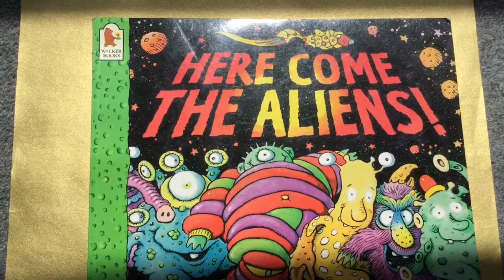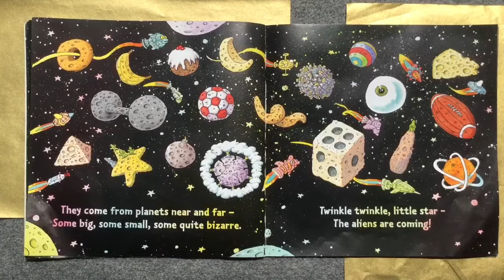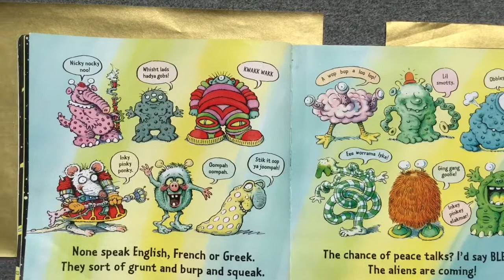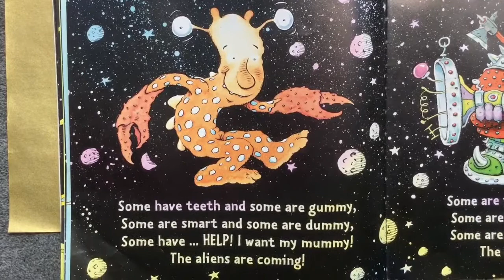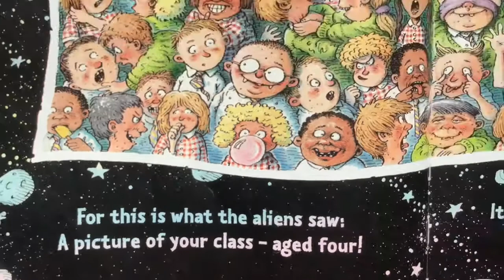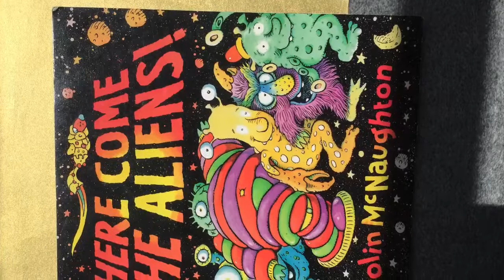The Aliens Are Coming